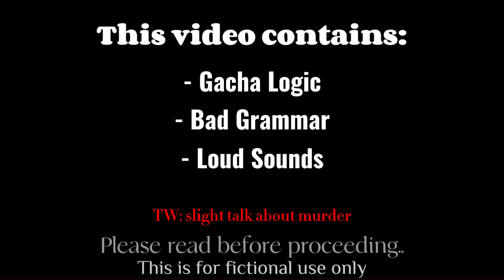Misplaced: Chapter 9 | Gacha Club Series | Autumn_Cherry | ⚠ Talks about murder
Hello Everyone, I hope you're doing great! 💖

Author's Note:
     I present to you... Chapter 9! 🎉 If you didn't catch up to what the news reporter said you can open your subtitles since I placed his lines for you to see it! I hope you enjoyed this video! I'm not sure if you noticed, but I've been experimenting with a few of my characters movements in this chapter. The next chapter will be completely different, with that being said, I'll see you guys later!💖

Sypnosis:
     A universe where everything exists within a compilation of novels. The author designed it this way to ensure they could select the best candidate to write their book. Anastasia is one of the characters who lives in one of the novels. All they have to do is go about their lives regularly, but what if she grows tired of the story she's lived? Someone sought her out one day; could this be a chance for her to move on to another novel? And finally, live the life she imagined. Or is it something else?

~CREDITS~
~ APPS USED ~

🔲 CapCut (Edit)
🔲 IbisPaint (Fixing some mistakes & making BG/FG/Custom Items)
🔲 Docs (Story Flow)
🔲 Kinemaster (Sound Effects)
I'm open to any suggestions regarding my videos, but do know I don't tolerate any negativity in my comment section, so I'll try my best to delete some if there are any.